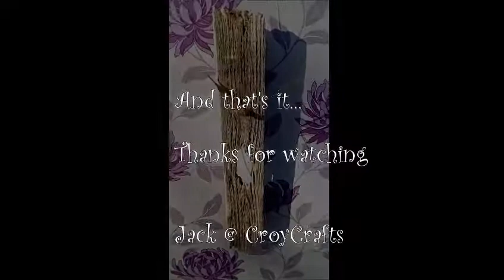Croy Crafts - How to make a driftwood clock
short vid of how I make my driftwood clocks - @